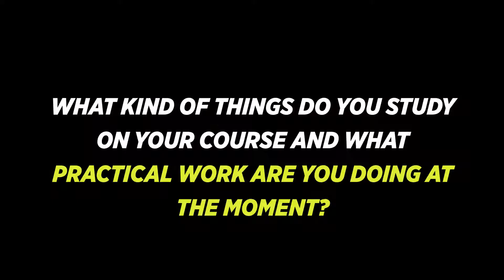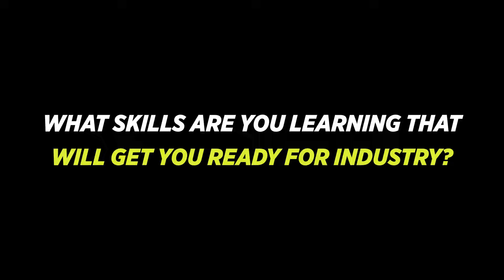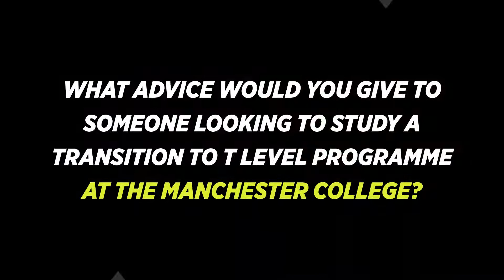Student Interview | T Level Transition Programme | Design, Surveying and Planning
Lewis is studying his Level 2 T Level Transition Programme in Construction so that he can gain the skills and knowledge to become a Project Manager.

Find out what he's learning at the moment and what excites him about studying a T Level next year.

Think a T Level Transition programme in Construction is perfect for you?

Find out more: industry-excellence.tmc.ac.uk